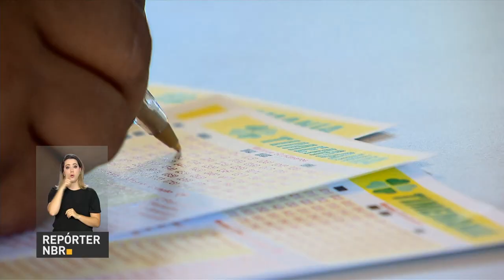Recursos das loterias federais são destinados a programas sociais do governo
REPÓRTER NBR - 05.09.17: Parte dos recursos obtidos com as loterias federais vai para saúde e outros programas sociais do governo. Quando o cidadão tenta a sorte, também investe no bem estar dos brasileiros.